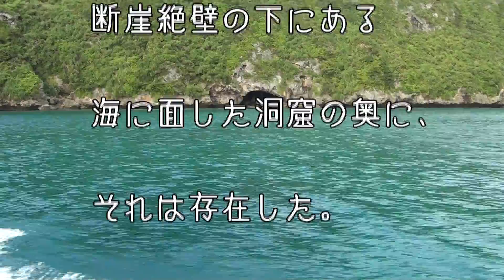衝撃映像！必見！宮古島市伊良部島の洞窟に謎の物体を見た！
沖縄県宮古島市伊良部島の不思議。
海からしかアクセスできない洞窟の奥に、謎の物体が隠されていた！その正体とは一体！？